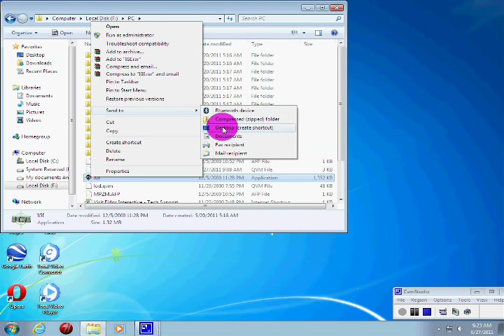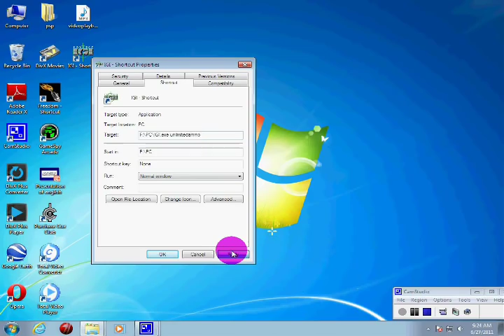IGI 1 CHEAT (VERY SIMPLE)